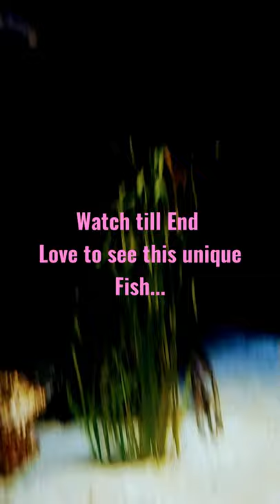Spike Beauty Fish 🐟.. Her name is Porcupine.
Found in Toronto aquarium this cool small fish ..

Thank you Pexels for Picture
Photo by Pia from Pexels